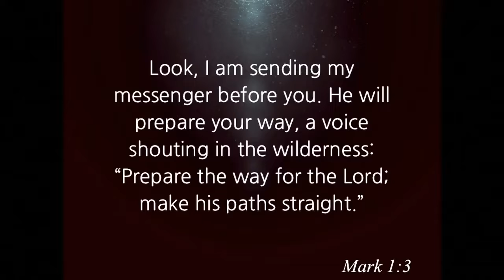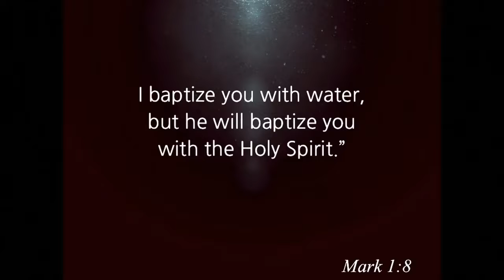WORSHIP // November 28, 2021